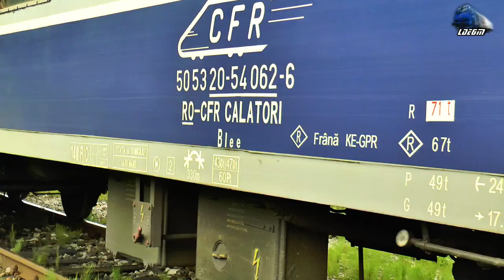Fluieroasa 60-1356-9 Whislte Loko & R4652 Sighetu Marmației-Valea Vișeului in Valea Vișeului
Fluieroasa 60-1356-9 Whislte Loko & R4652 Sighetu Marmației-Valea Vișeului in Valea Vișeului - 19 August 2020

1:R4652 - Sighetu Marmației-Cămara Sighet-Bocicoi-Valea Vișeului - Fluieroasa/Whistle Loko 060-DA/LDE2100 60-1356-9 RO-SNTFC
2:Fluieroasa/Whistle Loko 060-DA/LDE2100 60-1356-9 RO-SNTFC

19 August 2020